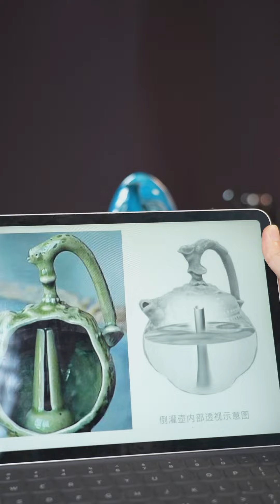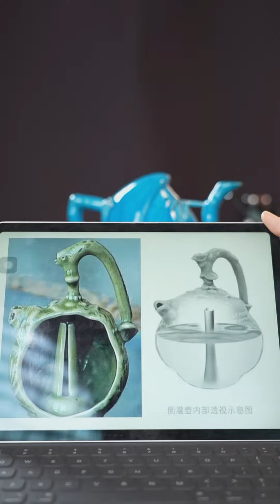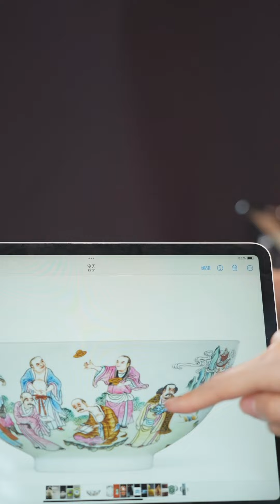2024年9月27日；北京大羿：逸致2中國瓷器拍賣會拍品導覽；湯偉建老師講解；古董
2024年9月27日；北京大羿：逸致2中國瓷器拍賣會拍品導覽；湯偉建老師講解；古董